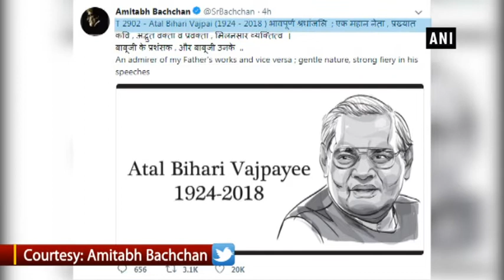Bollywood mourns the loss of 'Gentle Giant' Vajpayee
New Delhi, Aug 17 (ANI): Former Prime Minister Atal Bihari Vajpayee passed away on Thursday evening, leaving the nation with a void and a sense of tremendous loss. Bollywood expressed our heartfelt condolences to the family of the bereaved. Legendary singer Lata Mangeshkar took to Twitter to express her grief and wrote, "Rishitulya purva pradhan mantri Bharat Ratna Atal Bihari Vajpayee ji ke swargwas ki vaarta sunke mujhe aise laga jaise mere sar par pahaad toota hai, kyo ki main unko pita samaan maanti thi aur unhone mujhe apni beti banaaya tha. Mujhe wo itne priya the ki main unko dadda kehke bulaati thi.Aaj mujhe waisa dukh hua hai jaise mere pita ji ke swargwas ke samay hua tha. Ishwar unki aatma ko shanti de." Bollywood actor Amitabh Bachchan took to the micro-blogging website to pay homage to the former Prime Minister Vajpayee and referred to him as a great leader, brilliant poet, an amazing speaker and a spokesperson.